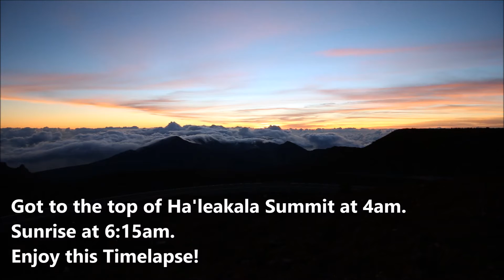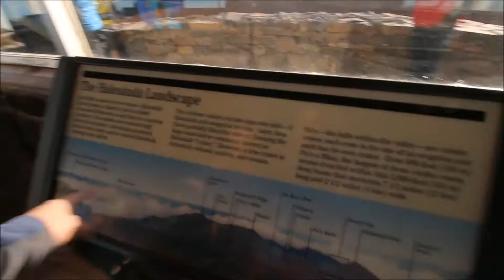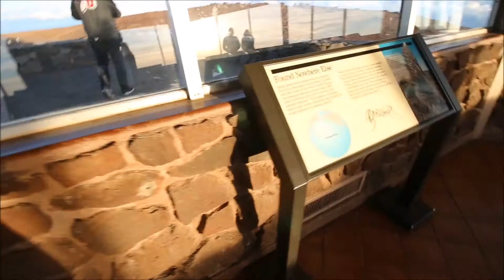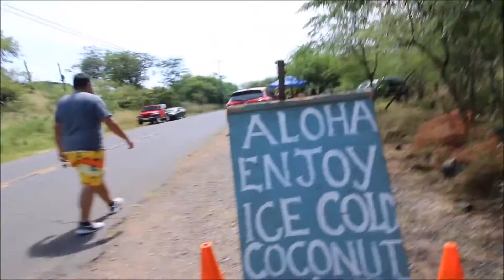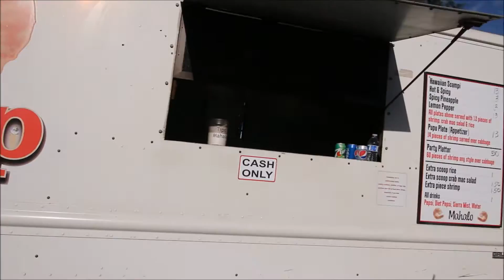MY FIRST VLOG IN MAUI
This would be my first vlog trip to Maui! I am spending 4 days there to see what the island has to offer.

Flew out after work and landed in Maui at 9pm.
These are the following order we visited on the first day.
Got to the top of Haleakala Summit at 4am to check out the sunrise at 6am.
The next stop is Kamaole Beach near Kihei where most of the locals stay.
Maalaea is where we stayed through Airbnb.
Checked out some fancy shops on Front St. at Lahaina.